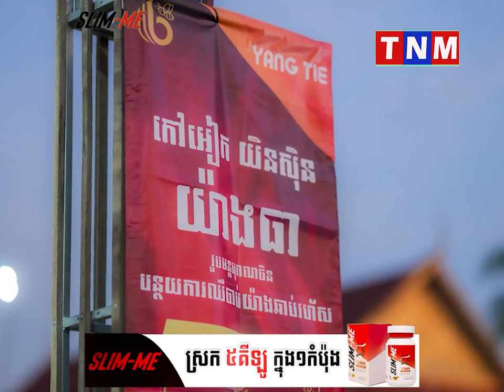TNM TV Onilne, Khmer hot news